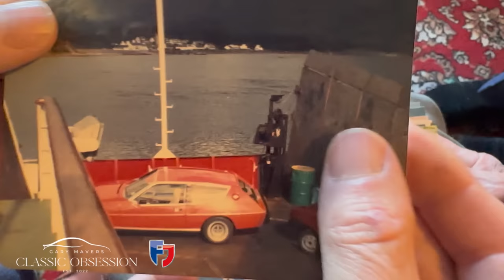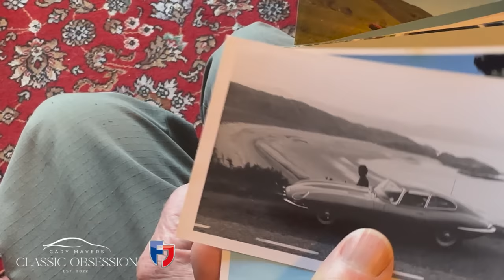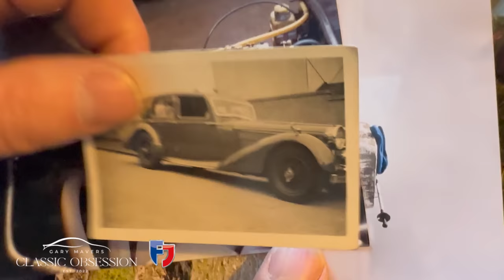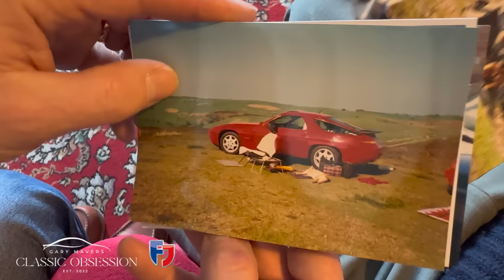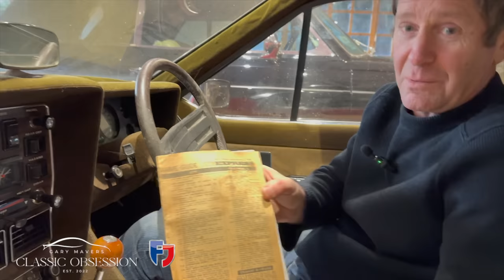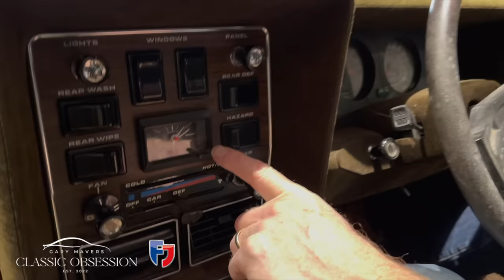Lotus Elite Barn Find! | Classic Obsession | Episode 20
Gary gets a call from retired a retired doctor and his wife to rescue their beloved Lotus Elite, which has been resting in their garage for the last 15 years. Can he give this 1970s classic a new lease of life?

Created with the support of Footman James, classic vehicle insurance specialists and founders of Coffee and Chrome Collective